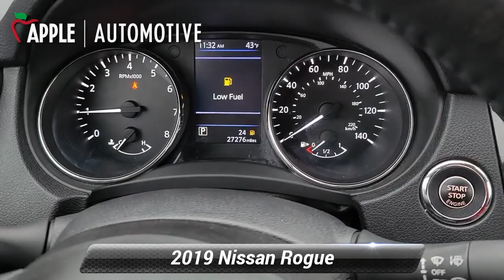Used 2019 Nissan Rogue SL, York, PA 229455P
Rogue SL, 4D Sport Utility, 2.5L I4 DOHC 16V, CVT with Xtronic, AWD, Gun Metallic, Charcoal Leather, Navigation System.Odometer is 3777 miles below market average! 25/32 City/Highway MPG CARFAX One-Owner.When you purchase an APPLE Pre-Owned at Apple Ford of York, we give you peace of mind with a Limited Power Train Warranty for 30 days or 1,000 miles, whichever comes first.

[RLVID:7823:ebd7c3fcfa6dce15:64e97c536adbaef5:1]